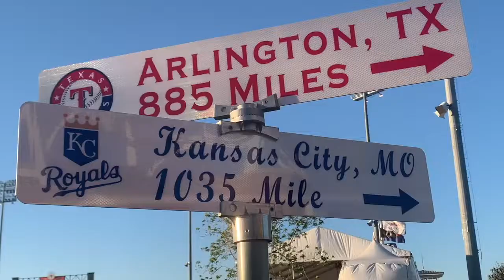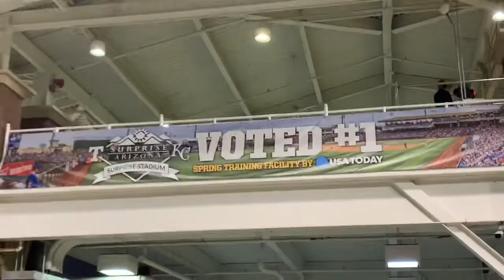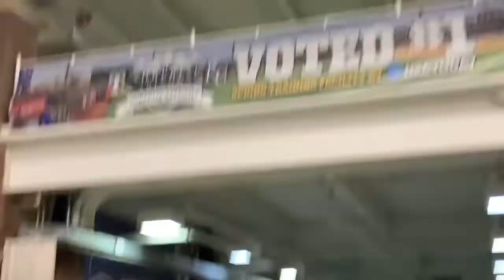2020 MLB Spring Training | KANSAS CITY ROYALS / TEXAS RANGERS | Surprise Stadium | Vlog #60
The final stadium on this crazy 24 hour Cactus League quest!